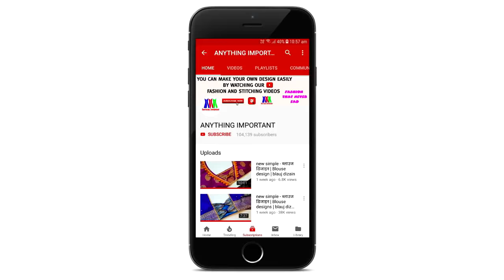Easy designer blouse gala design cutting and stitching/Blouse design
Blouse design
blouse designs catalogue
blouse gale